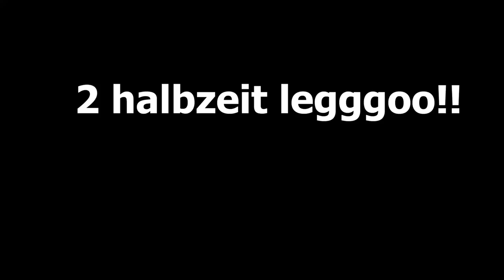Shaqiri, Xhaka & Haris Seferovic getroffen l Schweiz VS Portugal